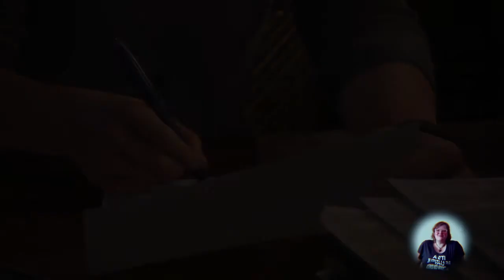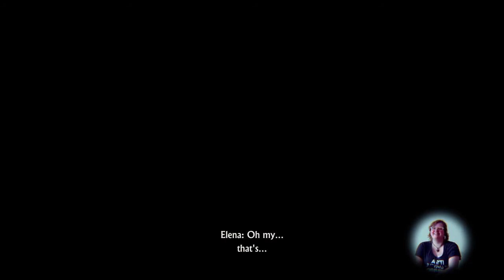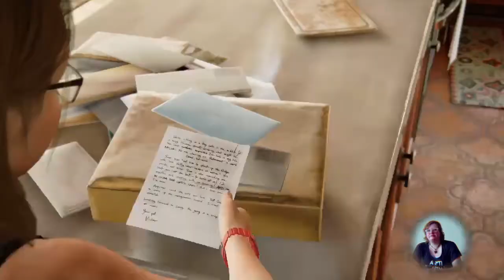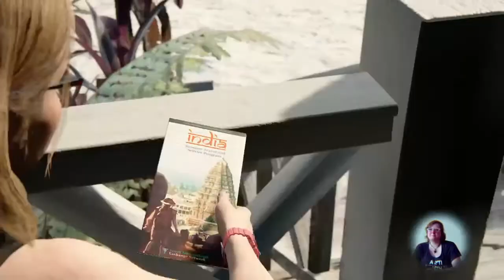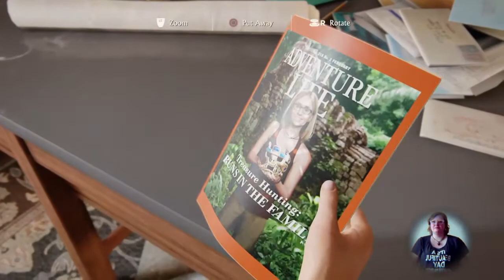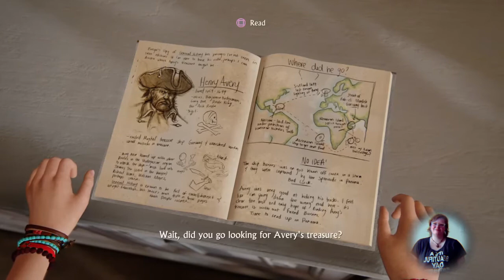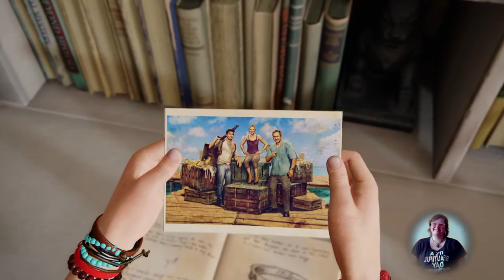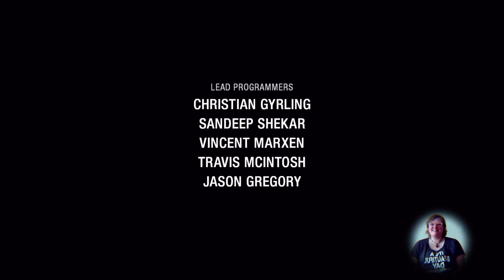Uncharted: A Thief's End Ending